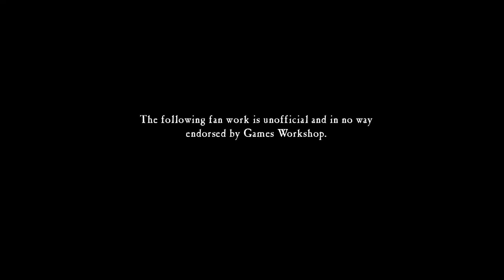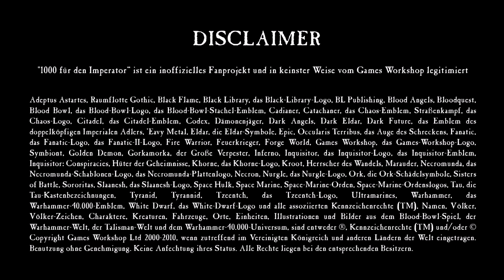"Lets talk about" Einsteigertauglichkeit von Games Workshopsystemen (feat. Paintomancy)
Gregor war zum Kanalgeburtstag von Paintomancy zu Gast und die Gelegenheit wurde direkt genutzt, um ein Lets Talk About zum Thema Einsteigerfreundlichkeit von Games Workshop-Spielen aufzunehmen. Wir finden, wir sollten häufiger solche gemeinsamen Videos aufnehmen!

Besonders zu erwähnen sind hier für die Kamera-Arbeit, Ruben (Paintomancy) und für den Schnitt, Jörg (1000 für den Imperator)